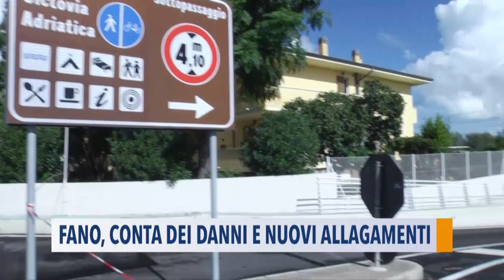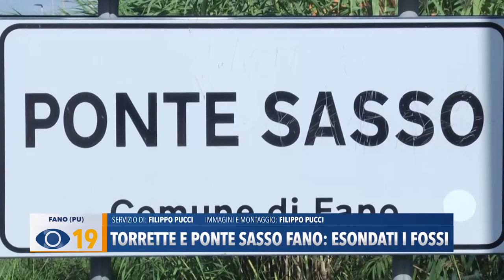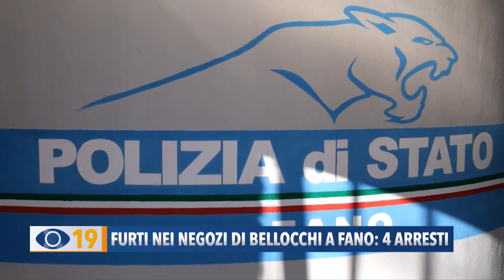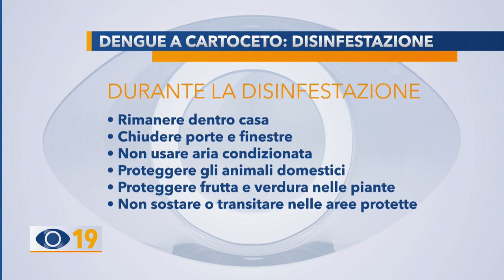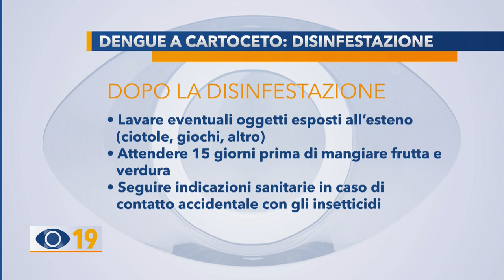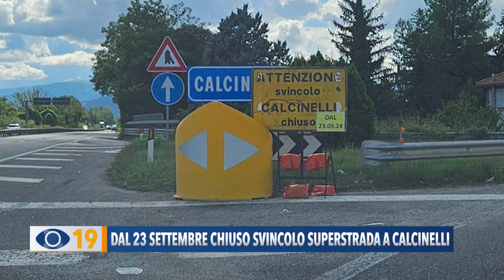Occhio alla Notizia 20 settembre 2024